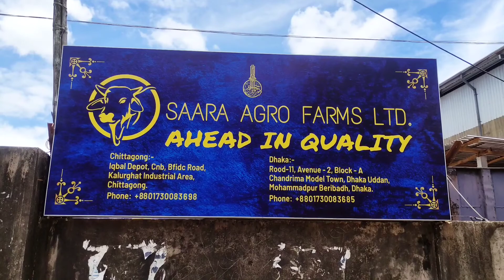সারা এগ্রো ফার্ম। SAARA AGRO FARM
Saara Agro Farm

Location : C&B, Old Chandgoan, Chittagong

 ২০২১ সালের বাংলাদেশের সবচেয়ে বড় গরুটি এই ফার্মের।  এই ফার্মে এখন ২৫০ টির অধিক গরু রয়েছে বর্তমানে